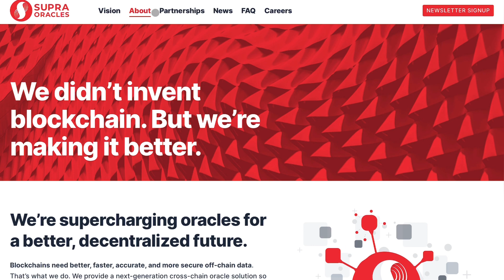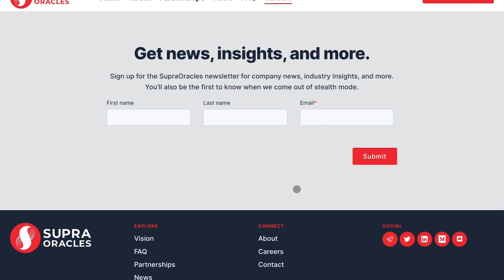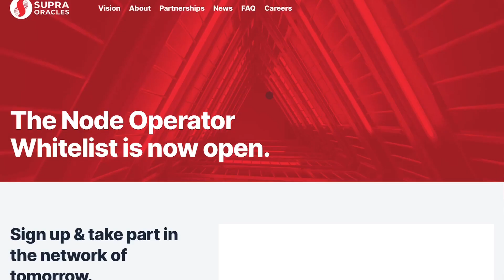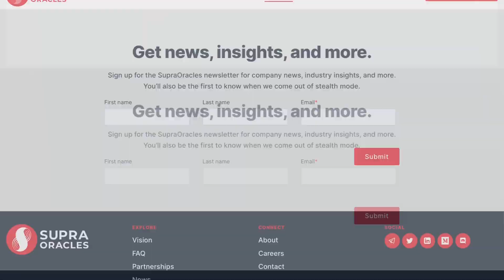SUPRAORACLES OVERVIEW 2022 + token whitelist link (early access)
Hey! This is an overview of the SupraOracles project which is a new solution to the oracle dilemma. Click "Read more" for the links from the video!

Somehow data from the outside world (like currency rate) needs to get into the blockchain. However, the way it is done now is not very secure :( But don't worry, SupraOracles has come up with a solution to this problem. Watch this video if you wanna know more about the project and also learn a couple of new things.

Chapters:
0:00 Intro
0:33 DeFi
1:17 Oracles
2:17 Oracle Dilemma
3:17 Developers
6:51 Website, Discord and Links
9:16 Why should you care?